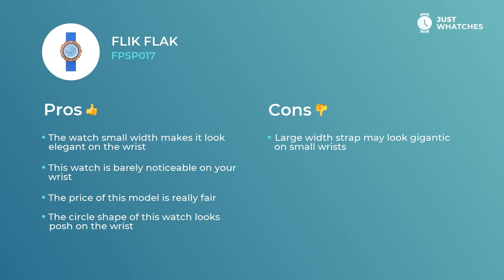Trendy Flik Flak FPSP017 Unisex Watches Detailed Review 360°, Features, Specs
Flik Flak FPSP017 Kids watch is the best style pick for children & teenagers.
Flik Flak FPSP017

This model materials cause no allergic reactions, and it is made to fit the smallest wrists.

Basic Flik Flak FPSP017 features include:

• comfortable fabric bracelet,
• the dial of analogue type
• adorable style

— all of those will mix in a great way with any child image.

As for the additional features, you get
• high waterproof rating
• quality coating,

— which allow your kid to actively use Flik Flak FPSP017 watch at the school gym.

Find out Flik Flak FPSP017 features, materials, and designs. Watch out for the watch prices in the US, United Kingdom, and Europe.

Is there anything else you’d like to know about Flik Flak FPSP017 watch? We’re eager to know your opinion on this one! Push the like button and share your feedback.